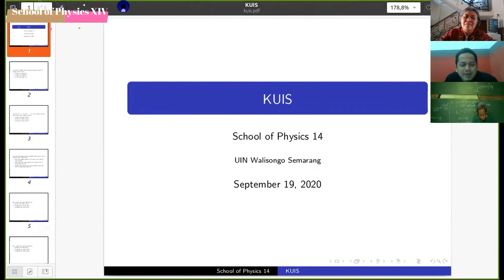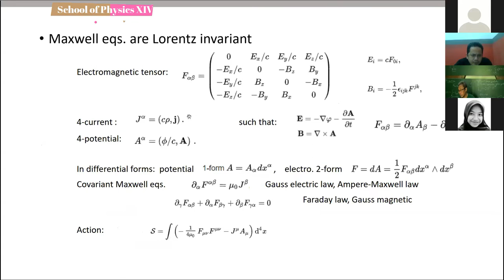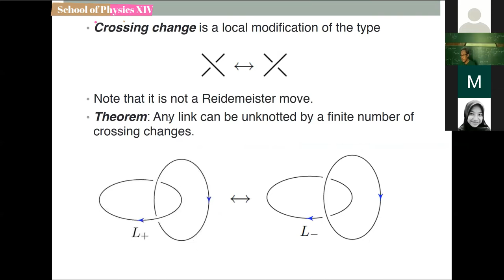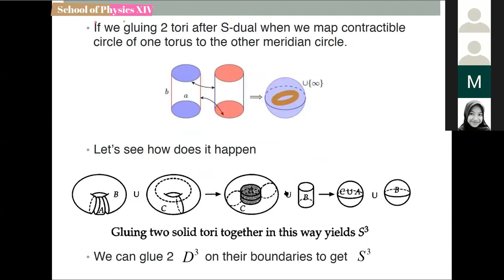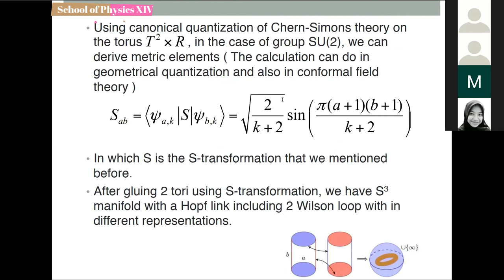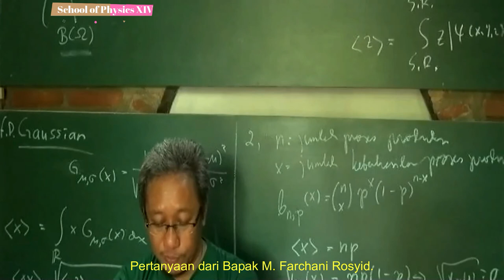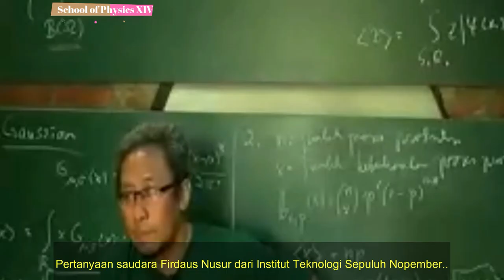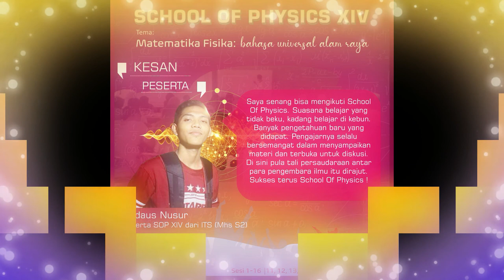School of Physics XIV: Sesi 12, Sabtu 19 September 2020.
Gerakan Intelektual Pendidikan Fisika di Indonesia.

Pemateri: Listiyanto, M.Sc. – Kandidat Doktor Universitaet Heidelberg Jerman.

Materi: Chern-Simons Theory and Link Invariant.